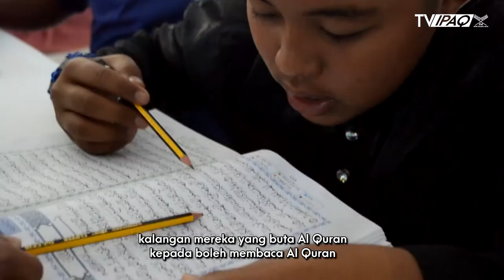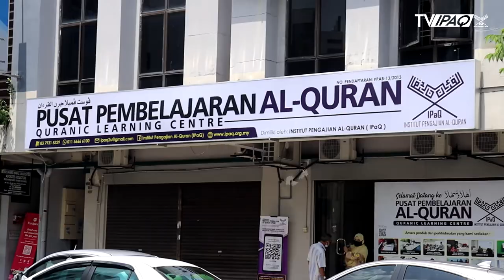TV IPAQ Episod 3 | Perutusan Pendanaan